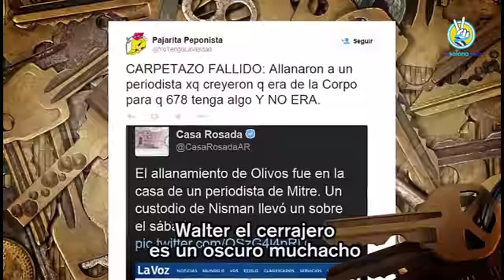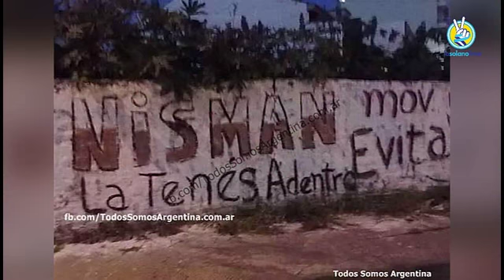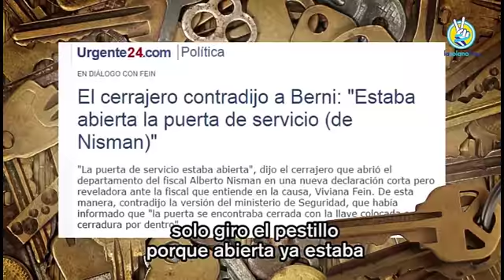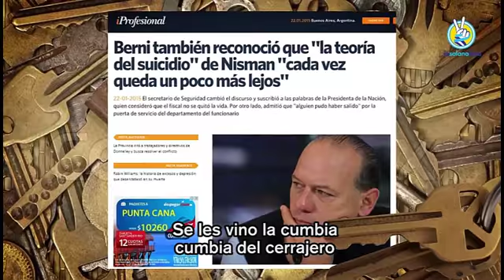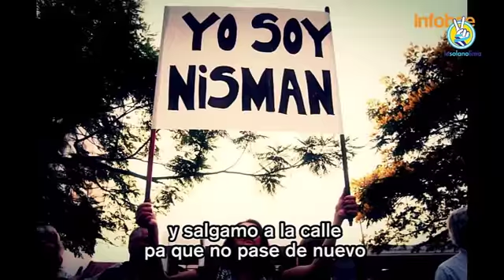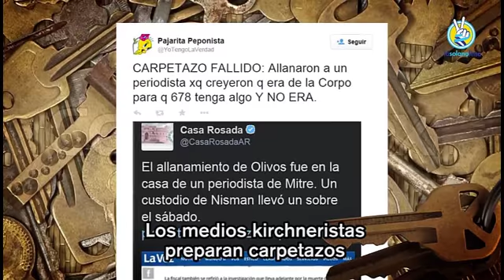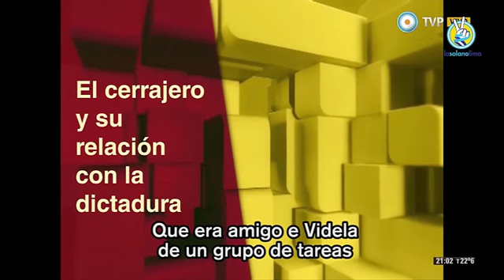TODOS SOMOS NISMAN. Je suis el cerrajero!!!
Je suis el cerrajero!!!
gracias SOLANO LIMA, por el trabajo. Audio de radio mitre.

Lanata sin filtro.